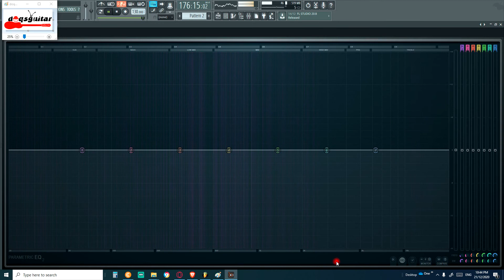Audioslave - I am the highway Drumless | WITHOUT DRUM BACKTRACK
Songs for all drummers, keyboard drumer, ipad drummer ..

Happy playing the drums